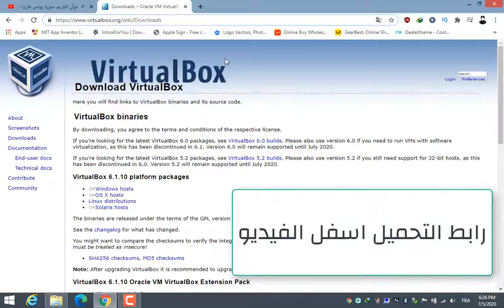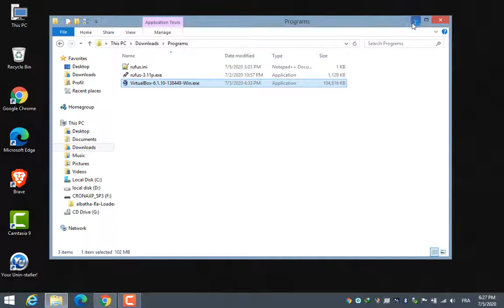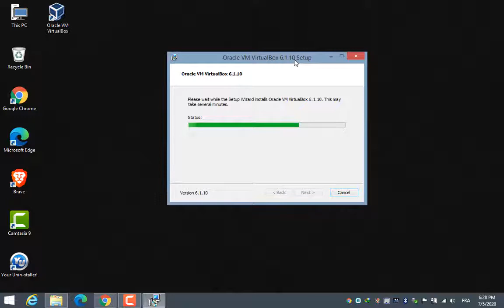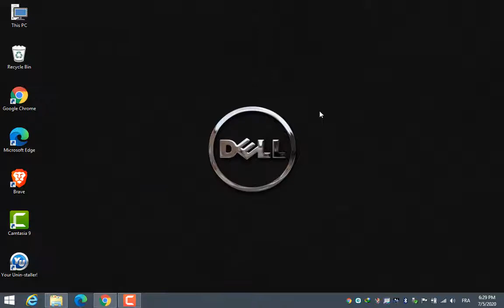افضل برنامج لتشغيل الانظمة الوهمية download virtualbox v6 1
هوا برنامج عمل الانظمة الوهمية يمكنك تجريب عليه العديد من الانظمة الوهمية
وكدالك البرامج الشخصية

طريقة رفع فيديو الى اليوتيوب من الهاتف - How to upload a video to YouTube from the phone
كيف تقوم بتخطي حساب جوجل في هاتف samsung galaxy j1 mini prime من frp عبر فلاش كومبنيشن
الوصف
قناة : عثمان ميكس - OTMAN MIX تعليمية معلوماتية تقنية ترفيهية،
(اسمى عثمان وبشارك اى معلومة اعرفها للمعرفة اكثر)
اتحدث فى قناتى عن؟
تعلم صيانة هاتف, تعليم صيانة كمبيوتر من منزلك,
تعليم سوفتوير, تعليم هاردوير,
الربح من الانترنت, الربح من اليوتيوب,
ربح المال من الانترنت, تحقيق الربح, طرق الربح,
يوتيوب, ادسنس, بلوجر, سيو, سوشيال ميديا,
برامج, التصوير والمونتاج, فوتوشوب, تطبيقات,
العاب الطيبين, البنوك الالكترونية, باى بال, بايونير,
لماذا محتوي القناة متنوع؟
هي قناة اشارك معكم من خلالها ما أقوم به, ولذلك خذ من القناة ما يتوافق معك بدون أن تسيء إلى المحتوى الآخر الذى أقدمه,
ارغب في متابعة محتوي محدد؟
بإمكانك تفعيل الاشعارات لقوائم التشغيل حسب تصنيف المحتوي الذي ترغب في متابعته,
قناة ; عثمان ميكس - OTMAN MIX
تأسست سنة 2017 مدير ومؤسس القناة وصفحة الفيسبوك عثمان ميموني.

قناة عثمان ميكس ترحب بكم